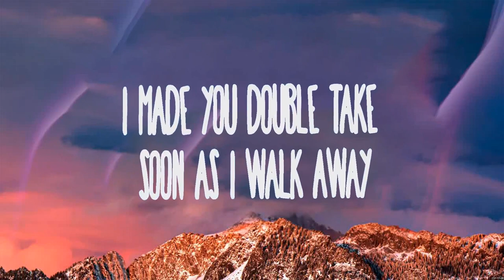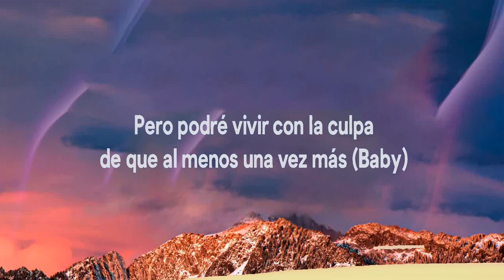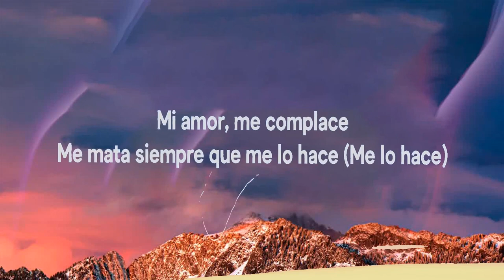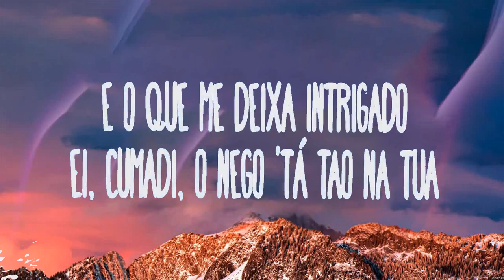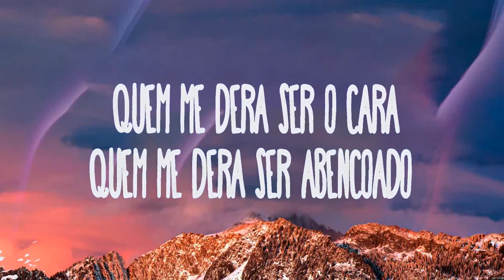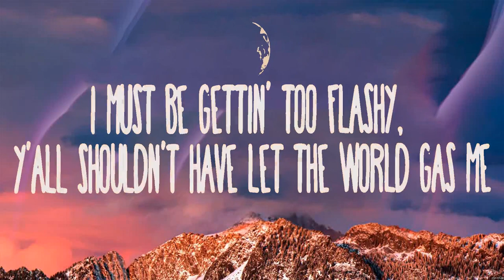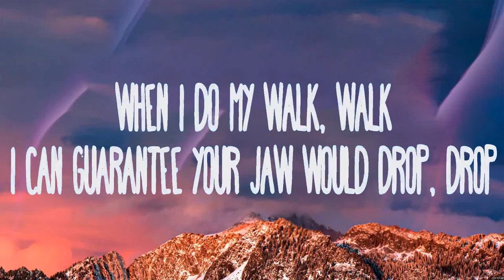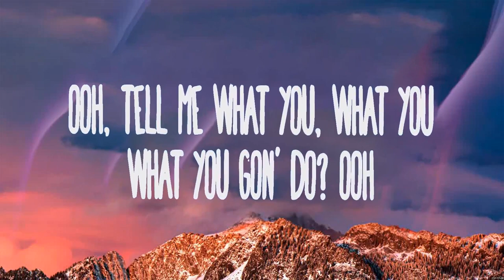Meghan Trainor - Made You Look (Lyrics) Ozuna, WIU & Ryan SP, Lil Nas X, Jack Harlow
1. Meghan Trainor - Made You Look
2. Ozuna - Caramelo
3. WIU & Ryan SP - Felina
4. Lil Nas X, Jack Harlow - INDUSTRY BABY